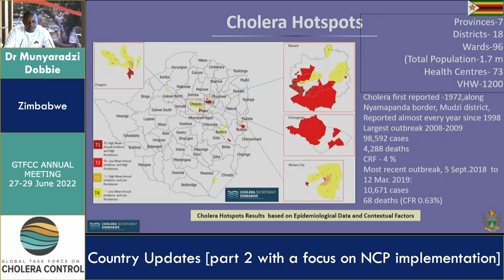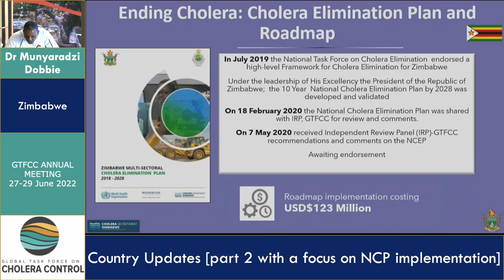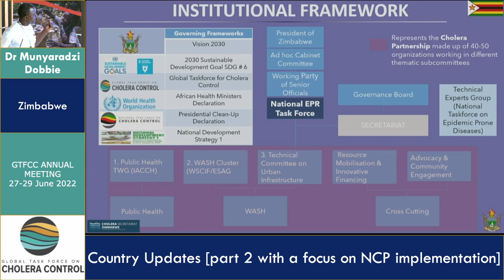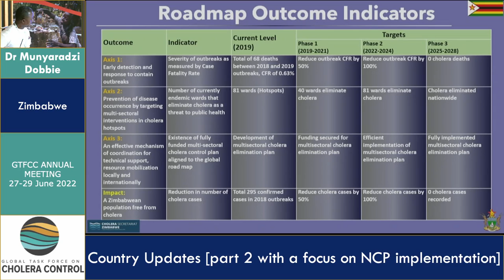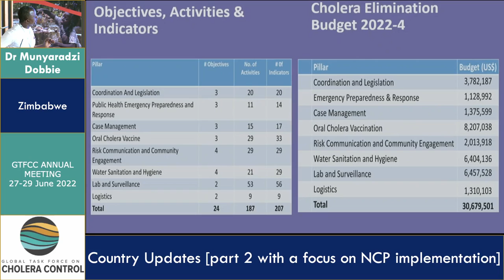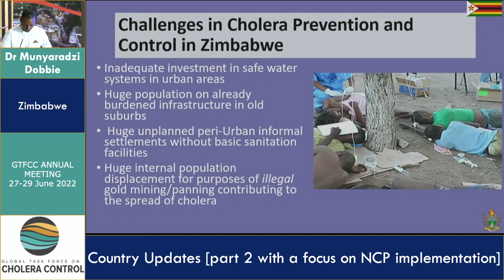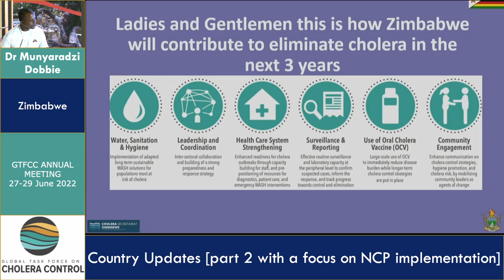Day 2 - Dr. Munyaradzi Dobbie